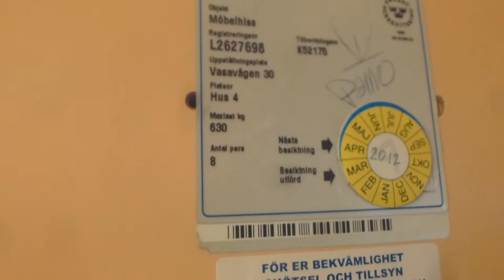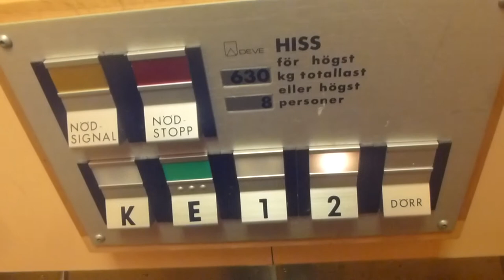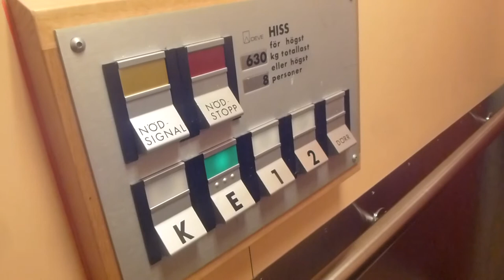Old DEVE Hydraulic elevator @ Vasavägen 30, Danderyd